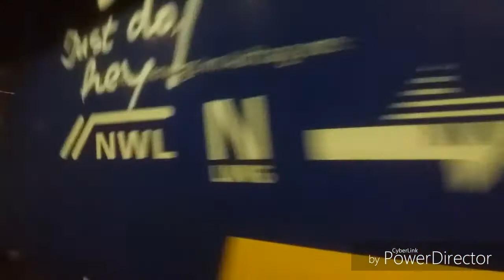Ausfahrt RB84 Egge-Bahn nach Kreiensen